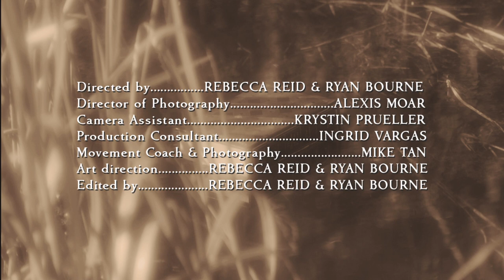Crystal Eyes - Wishes [Official Video]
Official video for WISHES, the first single from 'The Sweetness Restored'

Please watch in 1080p for the best viewing experience!

Directed by: Rebecca Reid & Ryan Bourne
Director of Photography: Alexis Moar
Camera Assistant: Krystin Prueller
Production Consultant: Ingrid Vargas
Movement Coach & Photography: Mike Tan
Art Direction: Rebecca Reid & Ryan Bourne
Edited by: Rebecca Reid & Ryan Bourne

This video was graciously funded by Calgary Arts Development

Special thanks to Tamarra Canu, Charles Hamilton, Sean Smith, Calgary Society of Independent Filmmakers, Maillot Homes, Amanda Bassi, Desere Pressy, Helen Young, Anna Coe.